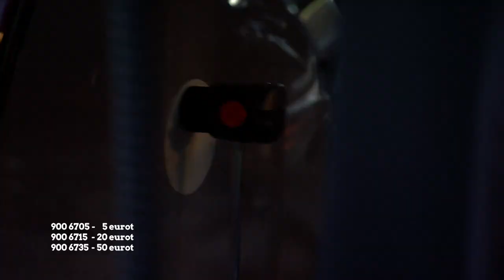Mihkel Raud "Sõidulaul"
Mihkel Raud laulmas Taara kaitselinnakus heategevuslikul kontserdil "Laulud sõdurile 23". Annetustest saadud tulu eest toetatakse Eesti kaitseväe teenistuses langenud või viga saanud kaitseväelaste lapsi. Annetusnumbrid on lahti kogu aeg. Annetada võib juba täna ja praegu.
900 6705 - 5 eurot, 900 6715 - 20 eurot, 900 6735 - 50 eurot
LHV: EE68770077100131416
Kontsert oli Kanal2 eetris 19. juuni 2023
Mihkel Raud
„Sõidulaul”
Sõnad: Eno Raud
Muusika: Eno Raud
Seade: Siim Aimla
Lavastaja: Veiko Tubin
Režissöör: Marek Miil